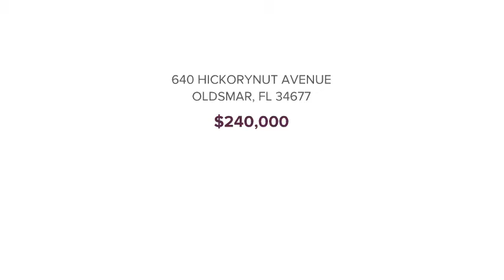640 HICKORYNUT AVENUE OLDSMAR, FL 34677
Bob McCaffery - East Lake
2 beds 2 baths